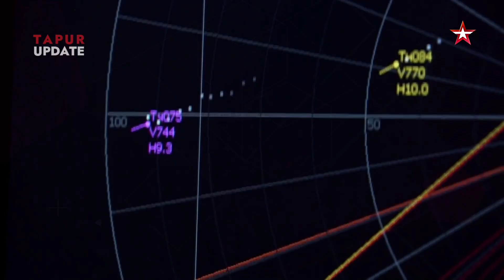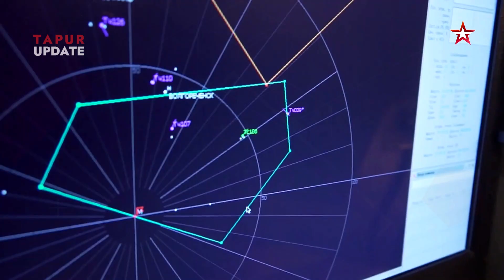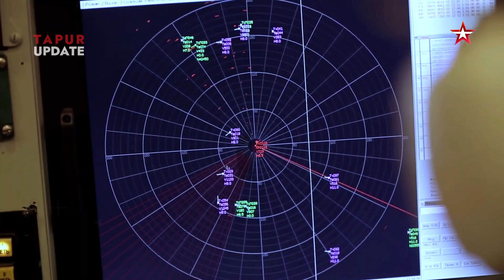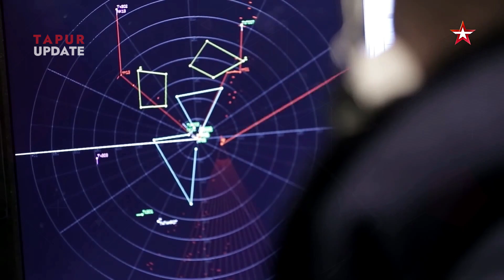Seconds of The Next-Generation Beriev A-50 Returning to the Skies After Upgrade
After more than a year of silence, the next-generation Beriev A-50 airborne early warning and control (AWACS) aircraft has finally returned to the skies. This move marks Russia’s efforts to enhance its aerial surveillance and command capabilities amid rising geopolitical tensions.

beriev a-50u
beriev a-50
beriev a-50 aircraft
a-50u,beriev
beriev a-100
radar plane beriev a-50u
awacs beriev a-50u
sixth generation fighter jet
6th generation fighter jet
france 6th generation fighter
beriev a-100 awacs
tempest 6th generation fighter
beriev a50
stealth beriev a-50
beriyev a-50
beriev a-50 “mainstay”
beriev a-100 premier
a-50u awacs
a-50u upgrade
a-50u aircraft
a-50u airborne
damaged russian a-50u awacs aircraft
machulishchy air base

Welcome to TAPUR UPDATE — your go-to source for insightful discussions on military advancements, cutting-edge technology, and the latest in global geopolitics. In this channel, we break down complex topics surrounding military strategy, defense systems, and technological innovations that are shaping the world. Stay informed as we analyze global power shifts, diplomatic relations, and emerging threats in the ever-changing geopolitical landscape.